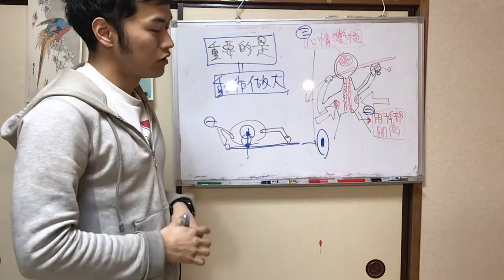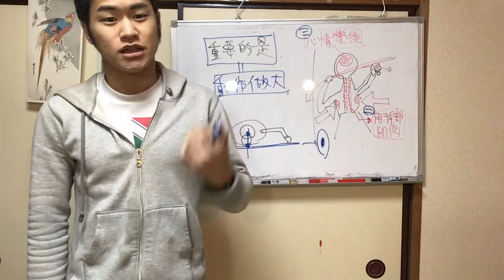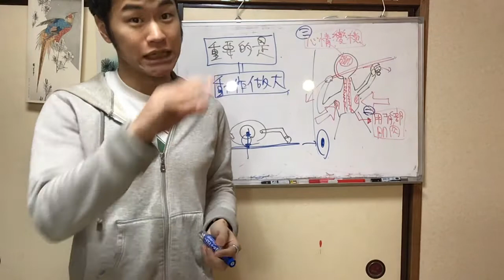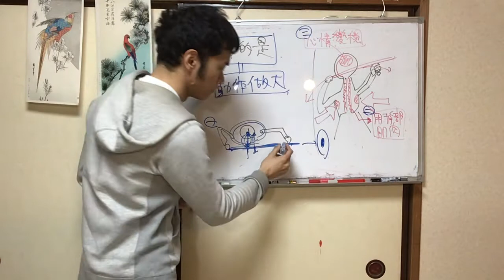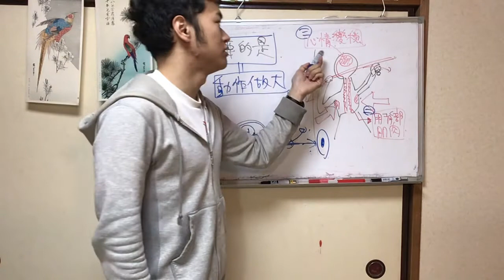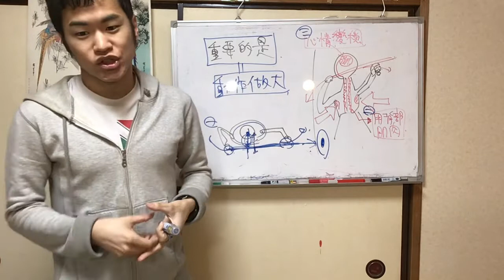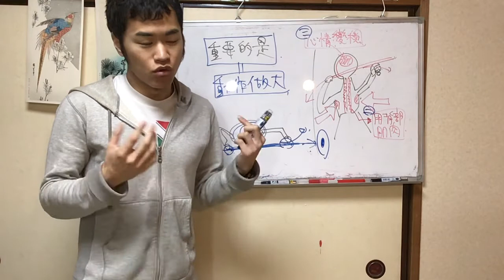【中文理論弓道】弓道最重要的是、動作做大。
弓道最重要的是把動作做誇張。
為什麼要誇張。

１、因為、可以堤高命中率。
動作做大的時候、身体和箭的距離變近。
所以、姿勢穏定。可以射的更直。

老師経常説「右手往後拉一点」

就是因什麼、右手往後拉一点。

２、姿勢更很好。
可以用到背部肌肉。
的位置變穏。

３、心情更很好。
血液循環会堤高。

想像一下。
一直座着、会很累在家工作。

所以、為了保持心情穏定。
動作做大、分離做大。

如過有地方没听、清看下面。